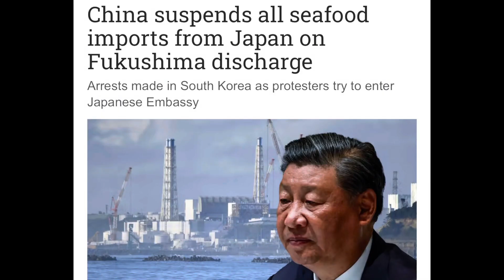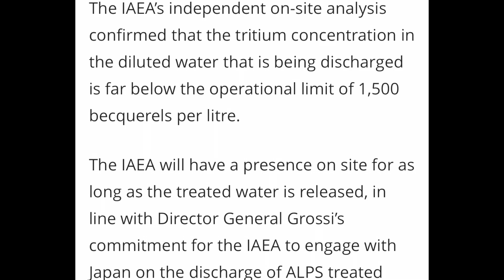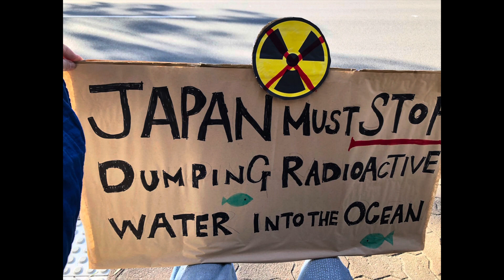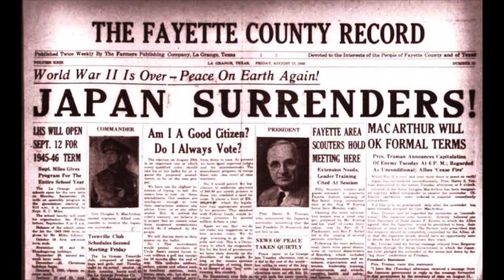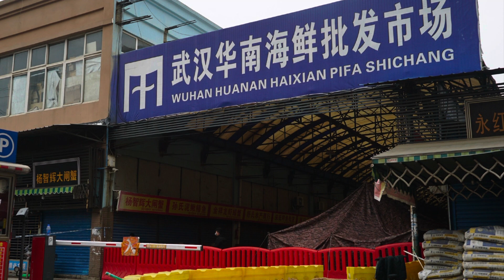China Japan relations: Hiroshima Nagasaki के बाद सबसे बड़ा nuclear संकट.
जापान के फुकुशिमा न्यूक्लियर प्लांट ने वेस्ट-वाटर प्रशांत महासागर में गिराना शुरु किया तो चीन ने आंखे तरेरना शुरु कर दिया है.  गुस्साए चीन ने जापान के सीफूड को पूरी तरह से बैन कर दिया है. चीन स्थित जापान की एंबेसी में चीनी नागरिक धमकी भरे फोन कॉल कर रहे हैं, दूतावास के बाहर विरोध-प्रदर्शन कर रहे हैं, पत्थरबाजी कर रहे हैं. जापान ने चीनी राजदूत को टोक्यो में तलब कर धमकाया है. ऐसे में दोनों देशों के बीच डिप्लोमेटिक-वॉर शुरु हो गया है. सीफूड बैन को जापान ने ट्रेड पॉलिसी का उल्लंघन माना है. वहीं चीन ने जापान के खिलाफ इंफो-वॉर शुरु कर दिया है. उत्तर कोरिया और दक्षिण कोरिया भी चीन और जापान के इस विवाद में कूद गए हैं.

While Japan has started releasing waste-water from Fukushima nuclear power plant into Pacific Ocean, China in protest has completely banned Japanese seafood. Japanese Embassy in Beijing is under threat and is receiving intimidating calls from Chinese citizens. People are protesting against Japan in China. Furious Japan summoned Chinese Ambassador in Tokyo to lodge protest. This has led to 'diplomatic war' between two historically warring nations. Japan has termed move of China to ban seafood as violation of trade policy. China in return has begun info-war against Japan's move to release allegedly contaminated waste-water. Korean Peninsula has also jumped into the fray with North Korea against Japan and South Korea supporting Japan.

Seafood ban
Seafood dispute
China bans seafood
Hongkong bans seafood
Japanese seafood ban
Nuclear waster water
Pacific Ocean
China Japan rivalry
Nuclear waste
Nuclear tragedy
Nuclear contamination
Japanese Embassy in Beijing
Japanese embassy threat
Fukushima nuclear plant
Japan 2011 Tsunami
Japan 2011 nuclear disaster
Fukushima disaster
Diplomacy
Info
Information
South Korea
South Korea seafood
South Korea seafood protest
North Korea
North Korea News
Xi Jinping
Kim Jong Un
US Japan South Korea
LAC Dispute
Eastern Ladakh dispute
India China dispute
Final Assault
Final Assault Bu Neeraj Rajput